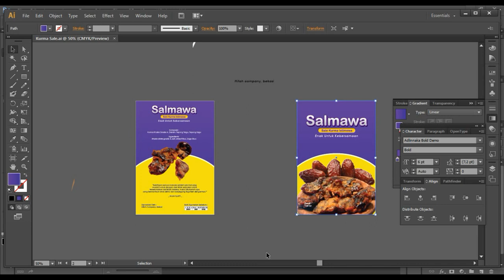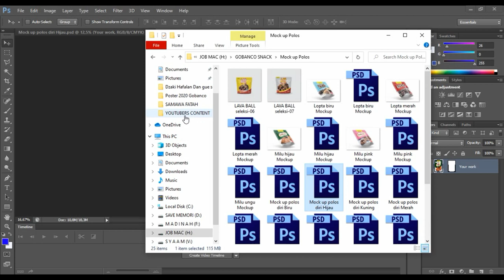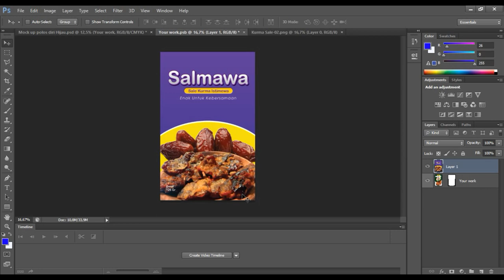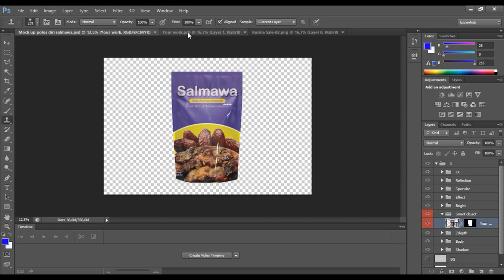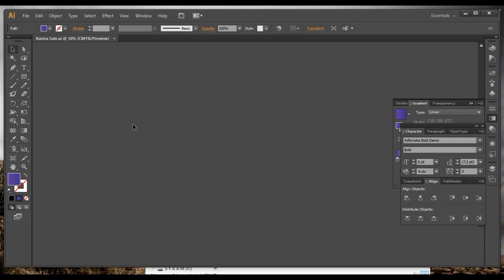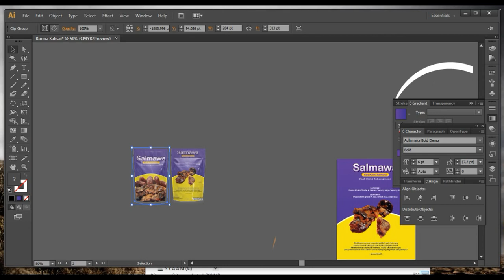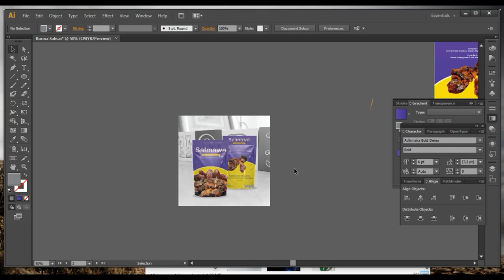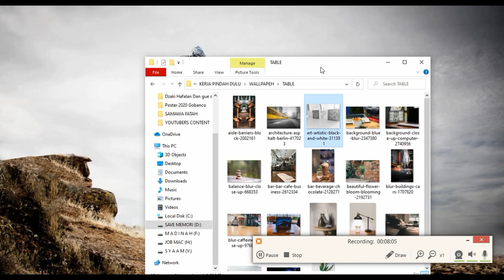Tutorial membuat MOCKUP Kemasan Pouch Sale Kurma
Ini adalah cara membuat Mock up Kemasan Pouch 15 x 22 ya ukurannya.

Terima Kasih.